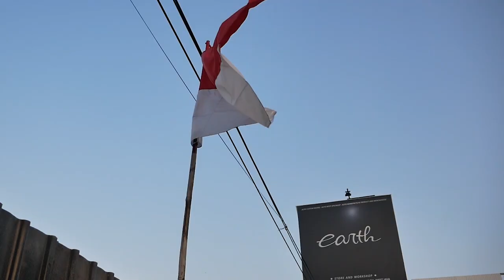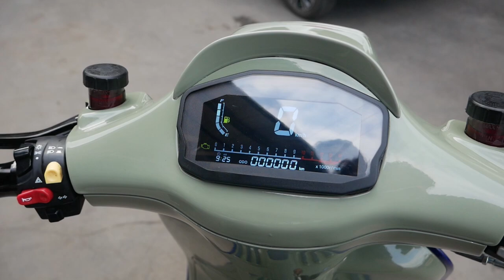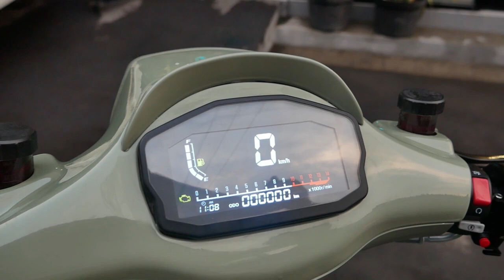MODIFIKASI VESPA SPRINT I GET PAKAI DOUBLE THROTTLE BODY DAN PART MOGE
Hello Earth!
WELCOME BACK WITH US, DI VIDEO KALI INI KAMI KEDATANGAN MODIFIKASI VESPA SPRINT FULL CUSTOM PUNYA PUNPUN ALIAS OWNER DARI SCOOTER 0231 PAKAI DOUBLE THROTTLE BODY DAN PAKAI PART PART MOGE NIH GUYS DAN VIRAL BANGET SAMPAI LUAR NEGERI, YUK TONTON BARENG GUYS